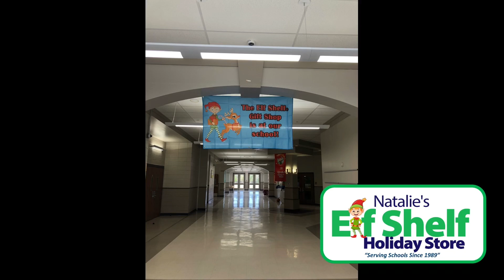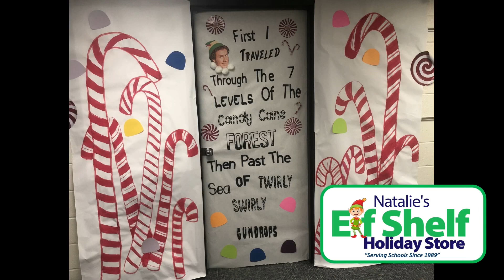Let’s take a look back at some of our AMAZING Elf Shelf Holiday Stores!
Let’s take a look back at some of our AMAZING Elf Shelf Holiday Store’s!